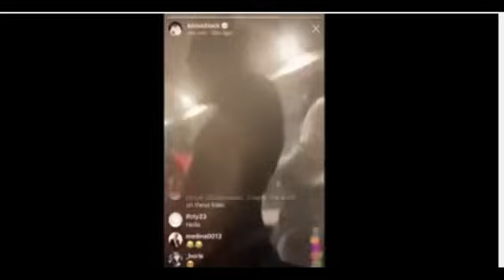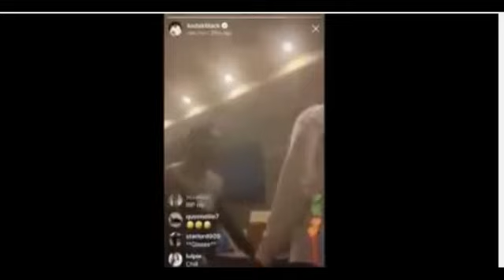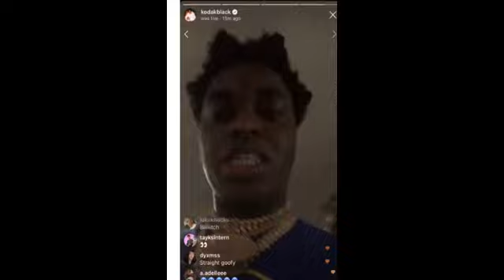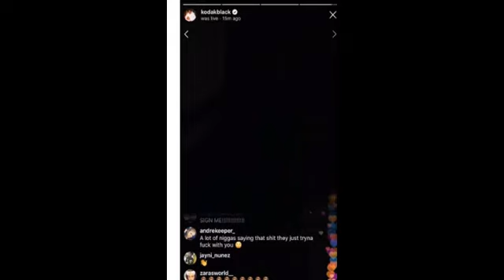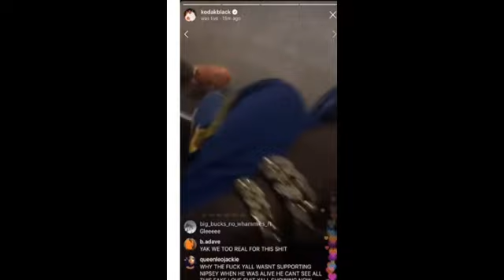Kodak Black Apologizes to Nipsey Hussle & Lauren London AFTER T.I. GILLIE BG KNOCKOUT CALL HIM OUT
0xfe60ae710fafe8a2894ad081a492b59ee154f610

LX9vFngrJyYbkAZrYiCfwCtfY7U8ycKRyn

Kodak Black said he will 'pursue' Nipsey Hussle's partner Lauren London during an Instagram Live video posted on Saturday.

Nipsey was shot dead outside his clothing store in Los Angeles on Sunday and is survived by Lauren and their two-year-old son Kross as well as his daughter Emani, from a previous relationship.

'She gonna be a whole widow. I'll be the best man I can be for her. I'll give her a whole year. She might need a whole year crying and sh*t,' Kodak can be heard saying in the grainy video.

The huge sports and concert venue, with a 21,000 capacity, has been chosen by the late rapper's family for his service, which will take place on Thursday .

TMZ reports that tickets to honor the late rapper will be sold through a website for the service.

Nipsey, 33, and two other men were shot outside his clothing store in Los Angeles on March 31. It is believed the three men were rushed to hospital but Nipsey tragically died.

The Los Angeles Police Department said in a statement at the time: 'We have no suspect info at this time and will provide more details as they become available.'

Since his tragic passing, tributes have flooded in for the Grammy-nominated rapper.

Drake wrote on Instagram: 'My whole energy is just at a low right now hearing this. We just linked for the first time in years and said we were gonna do a new song this summer cause it had been too long.

SOURCE:DAILYMAIL

Nipsey Hussle hasn't been dead a week and already another rapper is moving in on his girlfriend.

The 33-year-old was fatally shot outside his own clothing store in Los Angeles on March 31, leaving behind his partner of six years, actress Lauren London. The couple had one child together.

London has posted about her grief on Instagram, writing that she is "completely lost" without Hussle, whom she called "my best friend, my sanctuary, my protector, my soul".

Those heartfelt words were apparently lost on 21-year-old rapper Kodak Black, who spoke about London in a less than respectful manner during an Instagram Live.

"Lauren London - that's baby, though," Black can be heard saying in the video. "She about to be out here single. She's finna [sic] be a whole widow out here."

He went on to outline his intention to date London, saying he'd be the "best man I can be" for the mourning single mother.

"I'd give her a whole year, she might need a whole year to be crying and shit for him," he said.

Generously, he then said he would give her up to two or three years to get over Hussle before making his move.

Black's comments have been met with outrage on social media.

Watch: Kodak Black made some controversial comments about Lauren London in an Instagram Live. Credits: Image - Instagram, video - Kodak Black / Twitter

Nipsey Hussle shot dead in Los Angeles
Rapper Nipsey Hussle's 'haunting' final tweet before death
Crips, Bloods call truce to honour slain rapper Nipsey Hussle

SOURCE:NEWSHUB